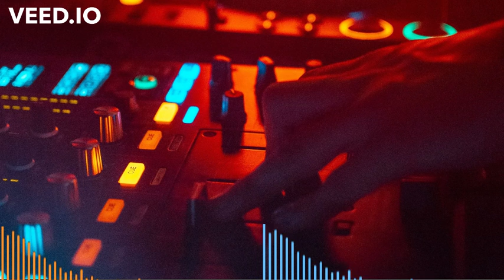Best Techno 2021 | Berlin Minimal | free for profit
TWISTER MUSIC™ brings you Best Techno 2021 | Berlin Minimal | free for profit.  The unmistakable minimal sound from Berlin's clubs to your room

LIKE with a thumbs up helps amplify your messsage
Tap BELL 🔔 notifications on to be notified of my uploads that are every other day! ❤🌪

[My other youtube channel for nature lovers]